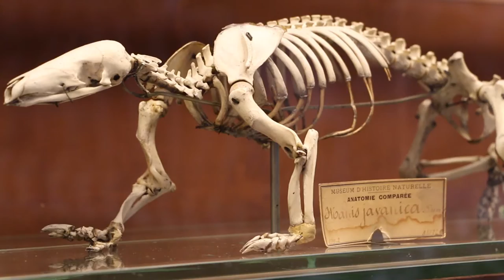Galeries d'Anatomie Comparée et de Paléontologie - Jardin des Plantes - Paris - France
Un aperçu des galeries d'anatomie comparée et de paléontologie du jardin des plantes à Paris France